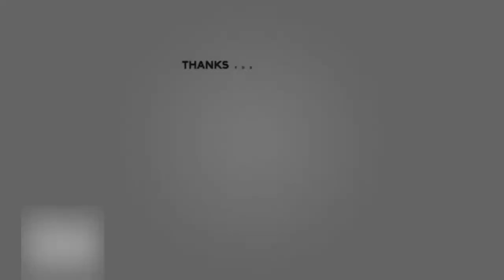Cristiano Ronaldo Junior - Amazing Skills | HD 2019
Beyond being a great footballer, Cristiano Ronaldo also has a great body that demands admiration both on and off the peach to fans and critiques alike. Ronaldo attributes his great body to the rigorous workout routine and the discipline to stick to it. He has allocated various workout routines on every day, apart from Tuesday, which is his rest day.
A while back, reports had surfaced that Ronaldo does 3000 abs in a day, but he was categorical in saying that was nothing but malice and unsubstantiated rumors.